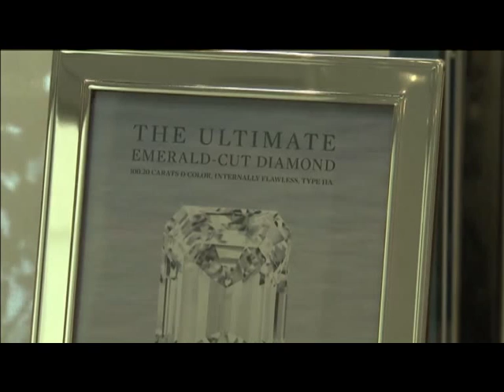100 CARAT DIAMOND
Sotheby's previews a 100-carat diamond and artwork from the collection of Hollywood's Goldwyn family - all set for spring auctions.

SHOWS:

LOS ANGELES, CALIFORNIA, UNITED STATES (MARCH 25, 2015) (REUTERS - ACCESS ALL)

1. VARIOUS OF 100-CARAT DIAMOND, ESTIMATED TO SELL FOR 19 - 25 MILLION DOLLARS

2. (SOUNDBITE) (English) LISA HUBBARD, SOTHEBY'S CHAIRMAN OF INTERNATIONAL JEWELRY FOR THE AMERICAS, SAYING:

"It's D color, which means colorless; it couldn't be whiter. It's internally flawless, so there is nothing inside that constitutes an imperfection. You can imagine the piece of rough must have been huge in order to be able to yield a stone this large. It's type 2A, which means there's no nitrogen and that makes it a very transparent stone, kind of like a pool of ice water."

3. VARIOUS OF WOMAN MODELING 100-CARAT DIAMOND RING

4. PAINTINGS FROM THE GOLDWYN COLLECTION IN GALLERY

5. VARIOUS OF PABLO PICASSO'S "FEMME AU CHIGNON DANS UN FAUTEUIL," ESTIMATED TO SELL FOR 12-18 MILLION DOLLARS

6. (SOUNDBITE) (English) DARRELL ROCHA, SOTHEBY'S VICE PRESIDENT, SAYING:

"It's something that we're really introducing people to, the Goldwyn name is synonymous with film, but not everyone knows them as great collectors; unless you were privileged enough to go to the house, you may not really know that they were such great and early adopters of a lot of great artists' work."

7. VARIOUS OF HENRI MATISSE'S "ANEMONES ET GRENADES," ESTIMATED TO SELL FOR 5-7 MILLION DOLLARS

8. (SOUNDBITE) (English) DARRELL ROCHA, SOTHEBY'S VICE PRESIDENT, SAYING:

"An excellent investment, yes. It was actually the very first work that Samuel Goldwyn Sr. added to his collection in 1948, when he paid 13,500 dollars for it. It now comes to auction with an estimate of 5 to 7 million dollars, so well done."

9. VARIOUS OF DAVID HOCKNEY'S "FRUIT IN A CHINESE BOWL" ESTIMATED TO SELL FOR 800,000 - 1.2 MILLION DOLLARS

10. VARIOUS OF DAVID HOCKNEY'S "MALIBU HOUSE" ESTIMATED TO SELL FOR 600,000-800,000 DOLLARS

STORY: Sotheby's gave a sneak peek on Wednesday (March 25) at some of the hot items set to hit their spring sales. Among them, a flawless 100-carat diamond and masterpieces from the likes of Picasso and Matisse were on display at the auction house's Los Angeles gallery.

The emerald-cut diamond, weighing in at precisely 100.20 carats, is considered a "perfect" diamond.

"It's D color, which means colorless; it couldn't be whiter. It's internally flawless, so there is nothing inside that constitutes an imperfection. You can imagine the piece of rough must have been huge in order to be able to yield a stone this large. It's type 2A, which means there's no nitrogen and that makes it a very transparent stone, kind of like a pool of ice water," said Sotheby's Chairman of International Jewelry for the Americas, Lisa Hubbard.

Preciousness comes at a price: the ring is estimated to sell for 19 to 25 million dollars when it goes up for auction in New York on April 21.

Among the pieces of art to be sold at Sotheby's spring sales are four from the Goldwyn family, collected by the legendary movie producer Samuel Goldwyn and his son, Samuel Goldwyn, Jr., who just died in January at age 88.

The stand-out piece from their collection is Pablo Picasso's "Femme au chignon dans un fauteuil," a portrait of the artist's lover, Francoise Gilot. It's expected to fetch between 12 to 18 million dollars.

"It's something that we're really introducing people to, the Goldwyn name is synonymous with film, but not everyone knows them as great collectors; unless you were privileged enough to go to the house, you may not really know that they were such great and early adopters of a lot of great artists' work," said Sotheby's Vice President Darrell Rocha.

Another highlight, Matisse's "Anemones et grenades," is estimated to sell for as much as 7 million dollars - a hefty price tag considering its original cost for Goldwyn, Sr.

"An excellent investment, yes. It was actually the very first work that Samuel Goldwyn Sr. added to his collection in 1948, when he paid 13,500 dollars for it. It now comes to auction with an estimate of 5 to 7 million dollars, so well done," said Rocha.

The Picasso and Matisse will be sold at Sotheby's Impressionist and Modern Art Sale on May 5 in New York.

Two works by David Hockney will also be sold as part of the Goldwyn collection: his "Fruit in a Chinese Bowl" is predicted to sell for 800,000 to 1.2 million dollars; and his "Malibu House" is expected to earn 600,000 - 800,000 dollars. They will both be sold as part of Sotheby's May 12 and 13th Contemporary Art auction.